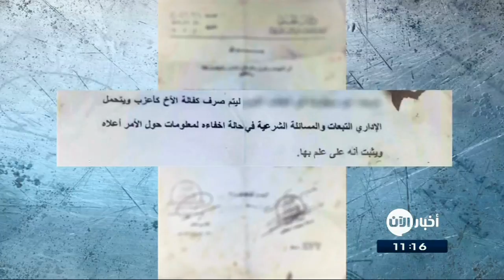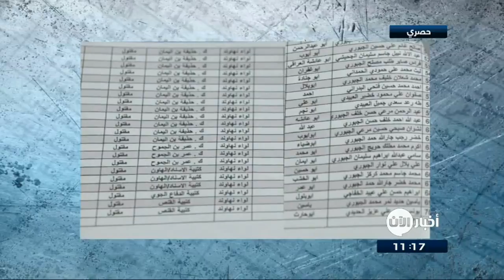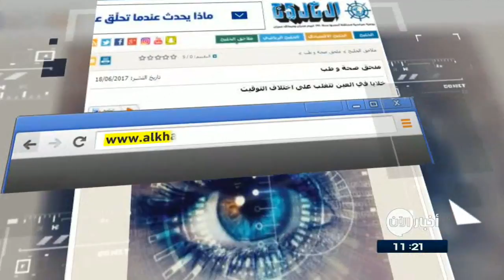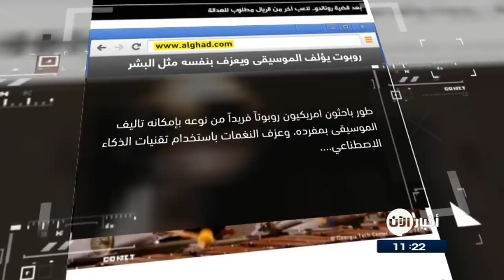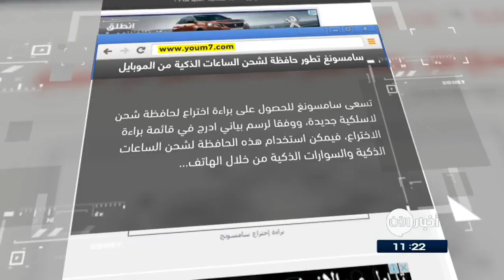20-6-2017 | نشرة أخبار اليوم.. لأهم الأخبار من تلفزيون الآن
أبرز العناوين:
- الطائرات الروسية تستهدف أحياء درعا معلنة انتهاء الهدنة في المدينة
- تنظيم داعش محاصر في الموصل القديمة وافراده يحتمون بالمدنيين
- منظمات حقوقية تطالب بتجريم اممي لاستغلال الحوثيين للاطفال
- محمد بن زايد: تكاتف الدول يهزم
- كيف تستغل الصيام في انقاص وزنك؟